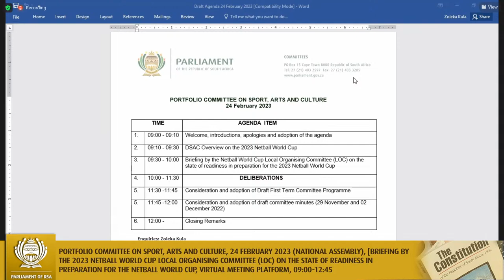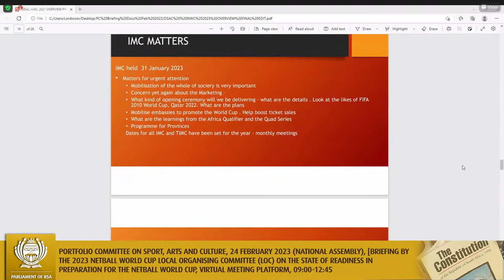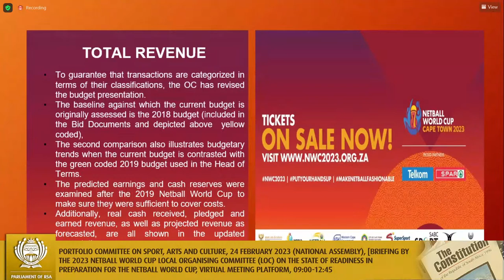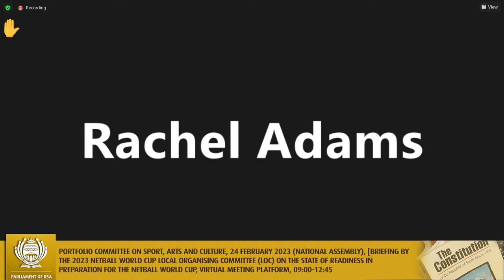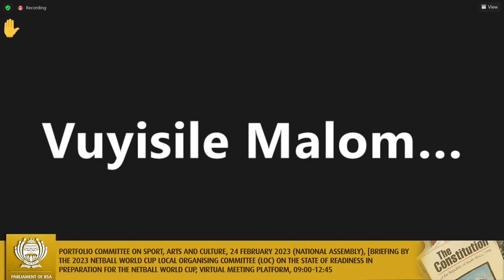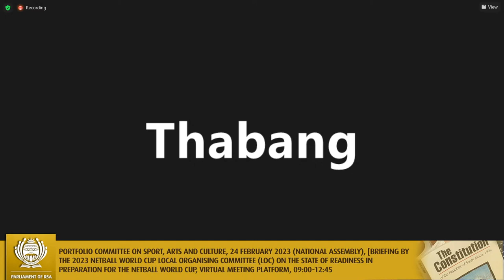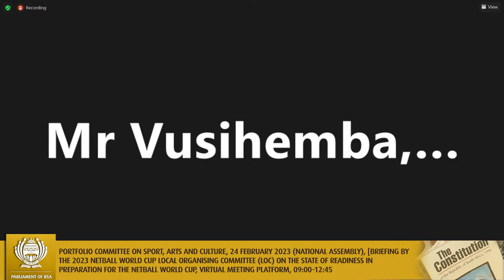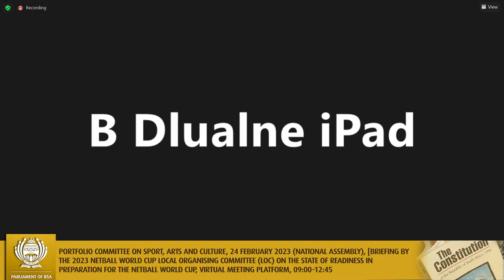Portfolio Committee on Sport, Arts and Culture, 24 February 2023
(National Assembly), [Briefing by the 2023 Netball World Cup Local Organising Committee (LOC) on the state of readiness in preparation for the Netball World Cup, Virtual Meeting Platform, 09:00-12:45